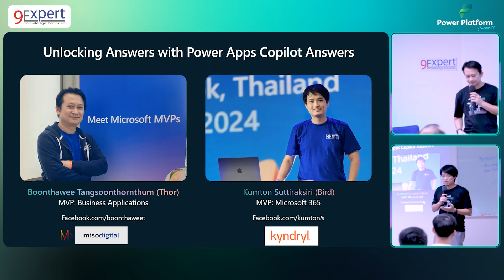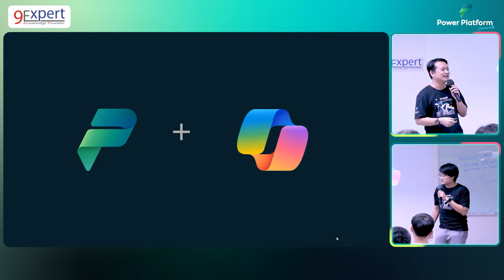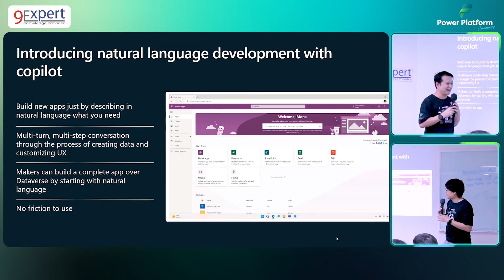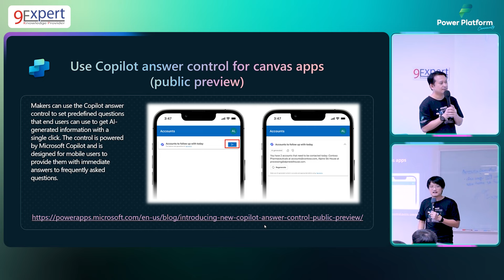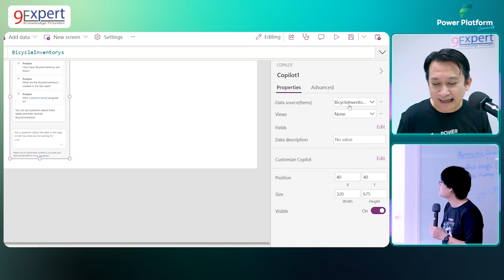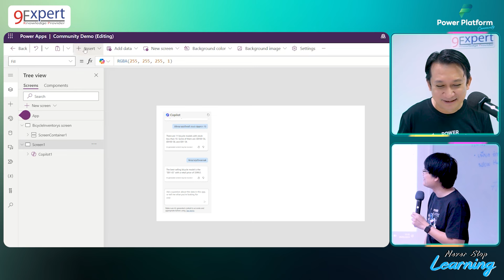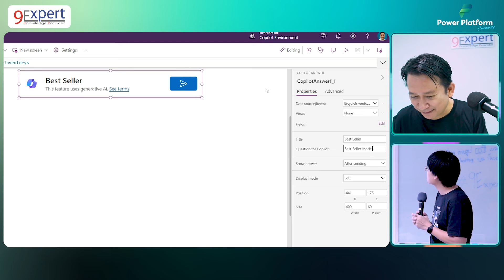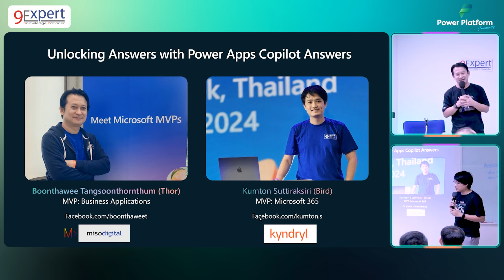Unlocking Answers with Power Apps Copilot Answers | Power Platform Community EP.3/7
การนำเอา Copilot ใน Power Apps มาประยุกต์ใช้งาน เพื่อตอบคำถาม ด้วยความสามารถของ Copilot และ AI ที่จะเข้าใจ Data ของคุณ ช่วยในการสร้างแอปพลิเคชันใน Microsoft Power Apps โดยใช้คำสั่งภาษาธรรมชาติ ระบบนี้ช่วยให้ผู้ใช้สามารถ

1. สร้างแอปและส่วนประกอบต่างๆ ได้รวดเร็วขึ้นโดยใช้คำสั่งภาษาพูด
2. รับคำแนะนำและความช่วยเหลือในการออกแบบและพัฒนาแอป
3. แก้ไขปัญหาและปรับปรุงฟังก์ชันการทำงานของแอปได้ง่ายขึ้น
4. เรียนรู้วิธีใช้งาน Power Apps ได้เร็วขึ้นผ่านการโต้ตอบกับ AI
5. สร้างสูตรและโค้ดที่ซับซ้อนได้โดยไม่จำเป็นต้องมีความรู้ด้านการเขียนโปรแกรมมากนัก

เป้าหมายหลักของ Power Apps Copilot Answers คือการทำให้การพัฒนาแอปพลิเคชันเป็นเรื่องง่ายและเข้าถึงได้สำหรับผู้ใช้ทุกระดับ ไม่ว่าจะเป็นนักพัฒนามืออาชีพหรือผู้ใช้ทั่วไปในองค์กร

เนื้อหาภายในคลิป
00:00 Highlight
01:08 Intro
05:50 Copilots powered by your data, processes and services
10:37 Introducing natural language development with copilot
13:15 Copilot control adds a personal copilot to any app
14:30 Use Copilot answer control for canvas apps (public preview)
17:20 Demo ทดลองใช้ Copilot control แบบธรรมดา
25:45 Demo ทดลองใช้ Copilot answer control
31:28 Power Apps pricing Power Apps Licensed
33:38 สรุป Unlocking Answers with Power Apps Copilot Answers

=== 📌 เพื่อไม่พลาดเนื้อหาดีๆ ความรู้ใหม่ๆ ก่อนใคร อย่าลืมกดติดตามและกระดิ่งแจ้งเตือน 🔔 ===

9EXPERT TRAINING | เราสอนสไตล์ใช้งานจริง
สอบถาม / ดูหลักสูตรต่าง ๆ / สมัครเรียนที่

ENGLISH VERSION
Get all your Power Apps Copilot answers in this video from the Power Platform Community. Learn how to use Copilot to enhance your Power Apps development!